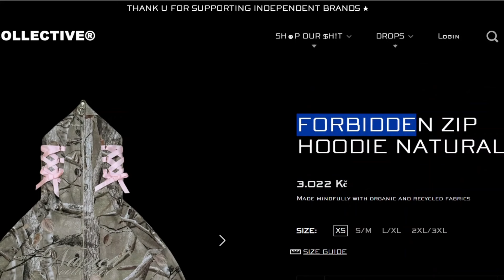🦉2024 PODZIMNÍ fashion nezbytnosti & předpovedi trendů: Co se bude toto jaro nosit?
Ahoj všichni! 🍁 V dnešním videu mrknem na must-have kousky pro podzim a co bude letos nejvíc trendy. Připravte se zazářit v tom nejlepším outfitu!

𖦹 instagram: michellerose.__
𖦹 kpop instagram: mini.mochee
𖦹 twitter (not very active)
𖦹 pinterest: michellerose0_2

⋆⁺ timestamps :
00:00:00 intro
1:00 vesty
1:28 košile
1:45 svetry
2:08 mary janes
3:07 kožené kabáty
3:50 predictions
3:45 ponožky
4:14 TRENDY
5:22 malé šály
5:58 semiš
6:20 třásně a cvoky
7:01 vrstvení
8:17 kraví vzor
9:06 maskáčový vzor
10:23 olivově zelená
10:37 burgundy
11:13 barevné kombinace
12:07 bag charms
13:18 boot-pant hybrid
13:57 jezdecké boty
14:19 kožichy
14:55 zmenšené boky
15:26 brýle